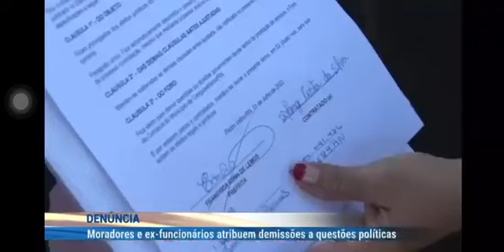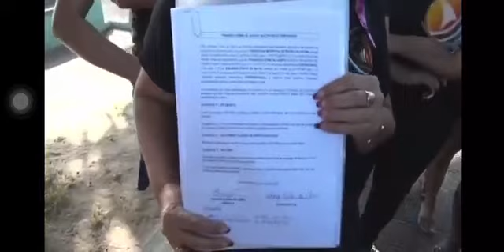PEDRO VELHO RN REPORTAGEM NA TV PONTA NEGRA